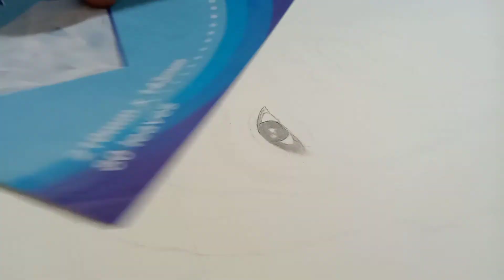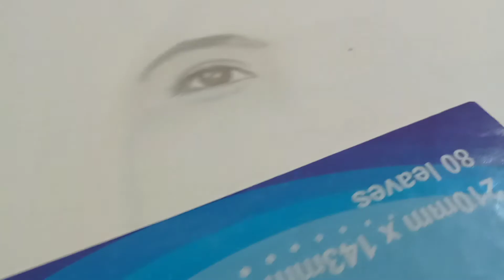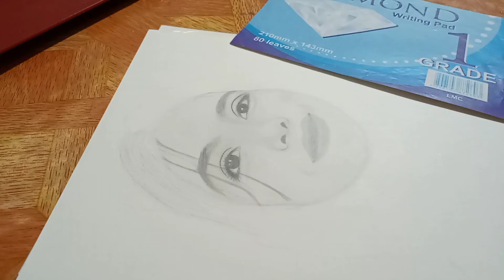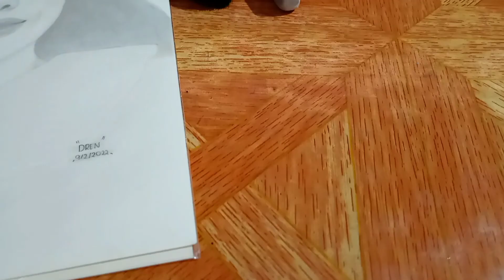Realistic Portrait using Charcoal Powder and Graphite pencils Part 2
"Materials"
Graphite pencils 6B,8B,2H,3H
shading stump
charcoal powder
cotton
needed Eraser
vynil eraser
vellum board 8.5 x 11"